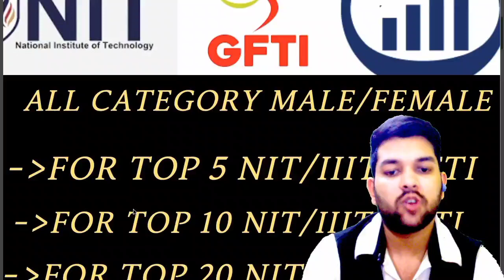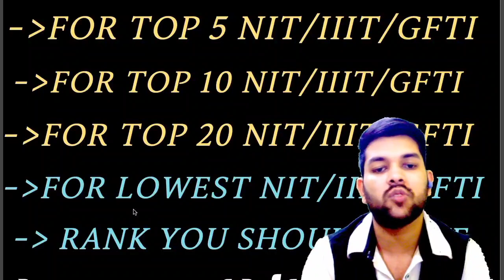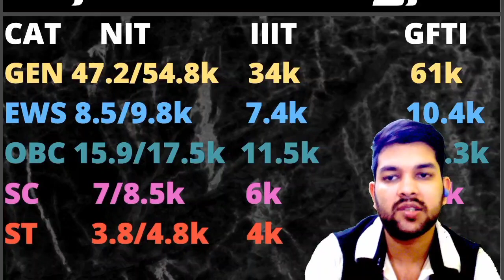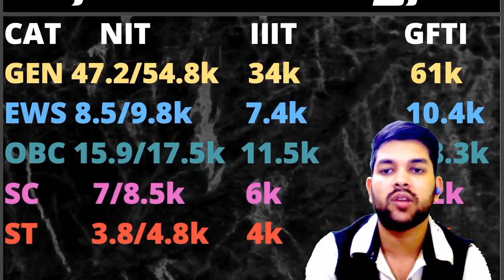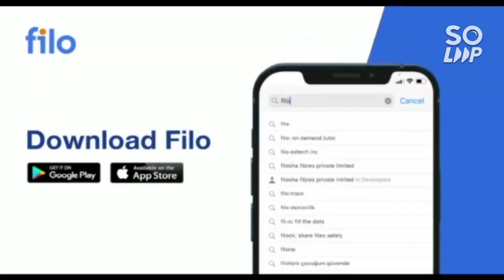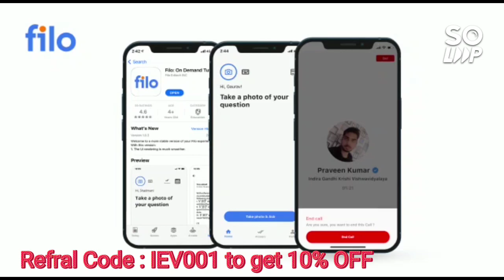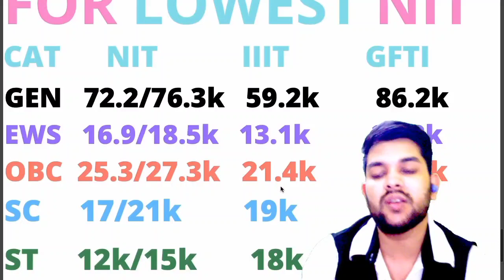Jee mains 2022 Safe rank category wise 🔥 | Highest rank for NIT/IIIT/GFTI